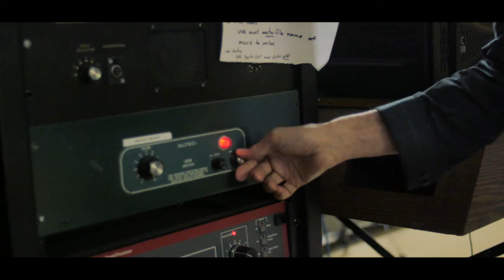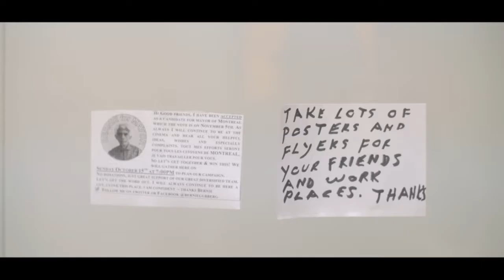Bernie Gurberg for Mayor of Montreal - Vote November 5, 2017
On November 5th vote for Bernie Gurberg to be the next mayor of Montreal.